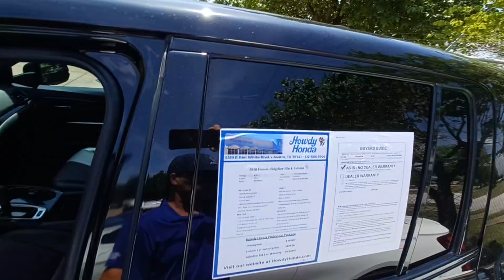2018 Honda Ridgeline-Jason Goemer .